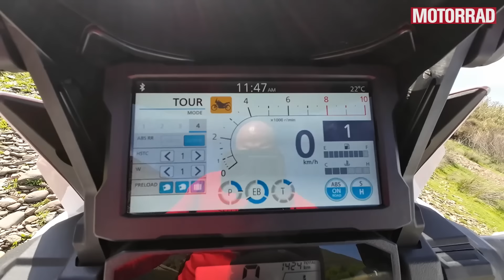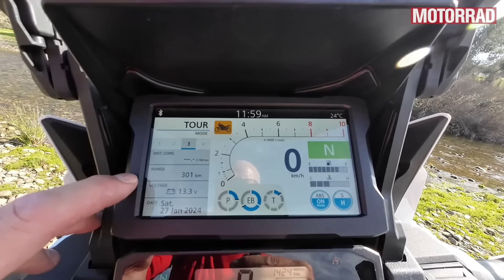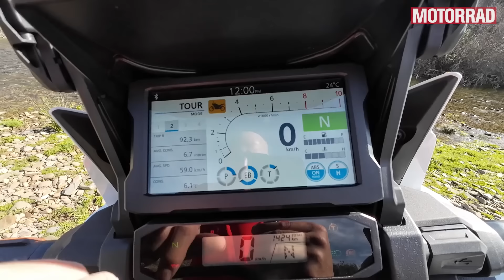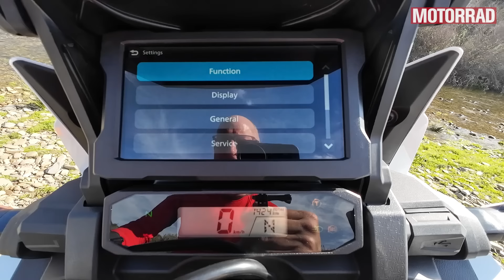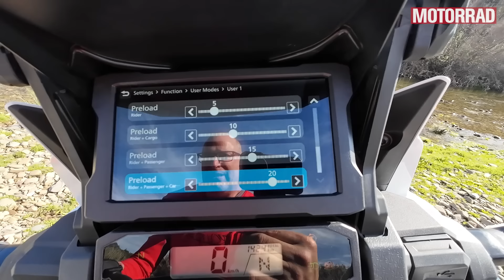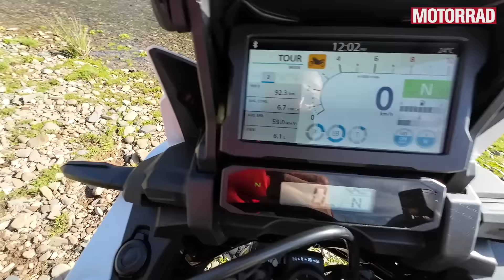Honda Africa Twin Adventure Sports (2024): 19-Zoll, neue Motorabstimmung und semi-aktives Fahrwerk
Trotz des straßenorientierten Vorderrads von 19-Zoll bleibt die neue Honda CRF 1100 L Africa Twin Adventure Sports eine Reiseenduro. Was kann die neue Honda? Mehr Infos

00:00 Intro
00:52 Motor
03:57 Soundcheck, Wertigkeit und Auspuff
05:44 Fahrwerk
08:29 Ergonomie
12:23 Design und Schalter
15:35 Cockpit und mehr
19:14 Preis und Ausstattung
21:38 Fazit